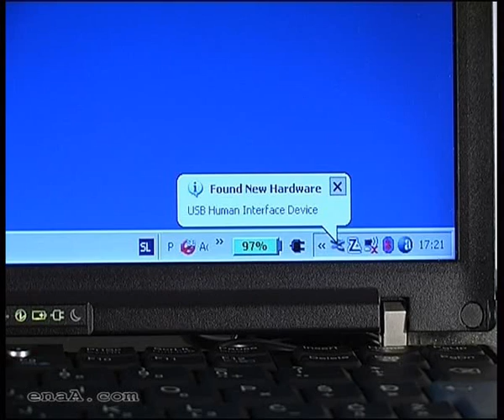Logitech MX Air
Predstavitev revolucionarne miške Logitech MX Air. Več na